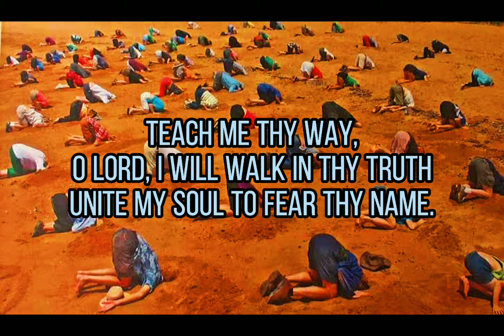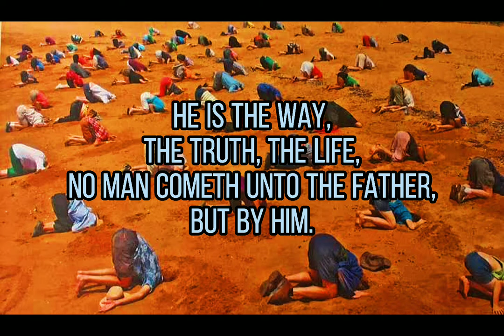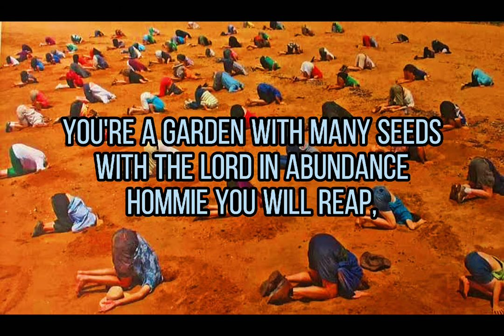Stoopid on Purpose ft. KC and Cameron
Good Day everyone, I pray by the mercy of God that you are all do good. Here is another song my friends made to the Glory of God and to the extension of his kingdom.
I pray this song will help in whatever way it can and convict you in a manner that drives you closer to the saving grace of our Lord and Saviour Jesus Christ.

John 3:16